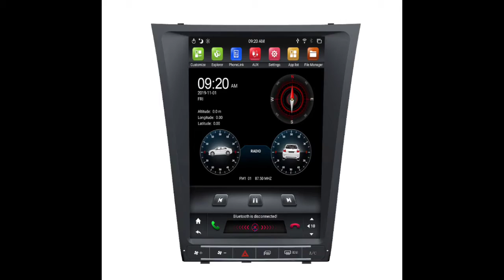KLYDE Tesla vertical screen car multimedia player Android car audio video stereo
KLYDE Tesla vertical screen car multimedia player , Android 9.0 PX6 4+32GB /64GB + DSP + carplay Android auto + SIM 4G + built in DAB 😉😉